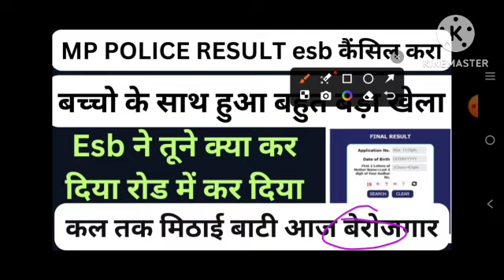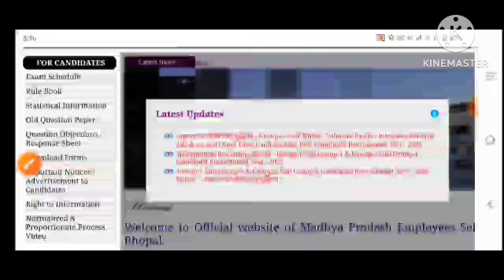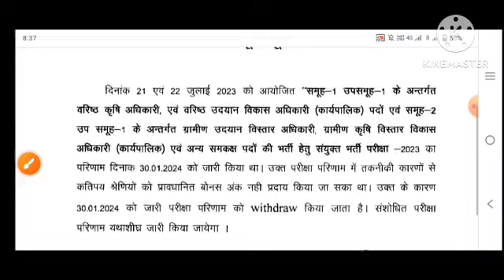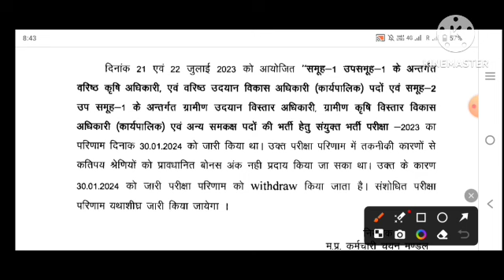Esb ने पहले बारात निकलवाई फिर उसी को मारा तमाचा|Esb Mp Police Result update Esb krishi vistar result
Esb krishi vistar result
Esb Mp Police Result update
Esb Result cancel kiya
Esb krishi vistar adhikari result withdraw 2024
Esb krishi vistar adhikari result 2024
Esb pending result
Esb group 1 sub group 2 result
Esb latest vacancy

Rohit Dubey
From Madhya Pradesh